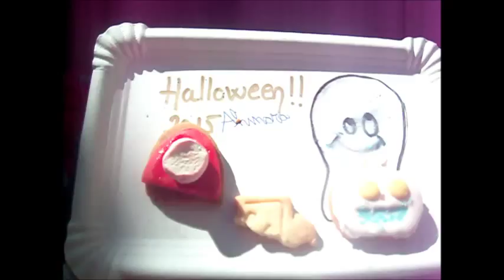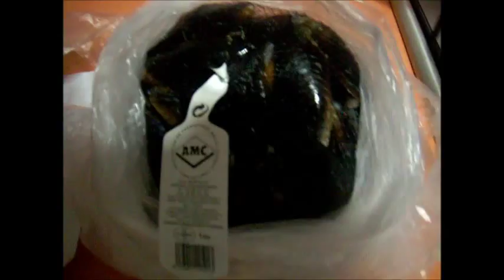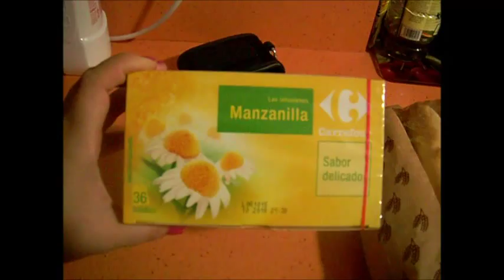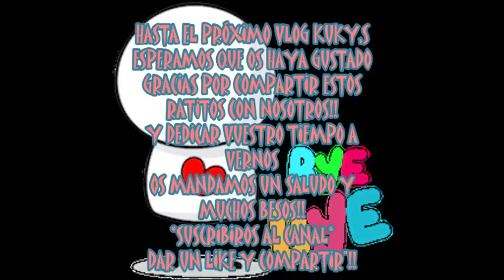MASTERCHEF PAELLA MADE IN SPAIN!! PAELLA/PLANEANDO CELEBRACIONES Y ESCAPADAS/ KUKYS POCHOS...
VIDEO VLOG DE COMIDA FAMILIAR EL DIA DE HALLOWEEN CON MIS SUEGROS.
PAELLA DE 10 CURRADA,OLÉ POR LOS CHEFS!!
LOS KUKYS ESTABAN POCHITOS CON MOQUETES,TOS FIEBRE INCLUSO CON COMIENZO DE OTITIS EL KUKY JUANCHY.
PLANEAMOS MUCHAS CELEBRACIONES Y INCLUSO ESCAPADAS

ESPERO QUE OS HAYA GUSTADO Y NOS VEMOS EN EL PRÓXIMO VIDEO,QUE ESTE FINDE YA EMPEZAMOS CELEBRACIONES, YUPII!!!
GRACIAS POR DEDICAR UN PEDACITO DE VUESTRO TIEMPO PARA VERNOS,OS QUEREMOS KUKY,S !

NO OLVIDEIS DAR UN LIKE Y COMPARTIR!!!